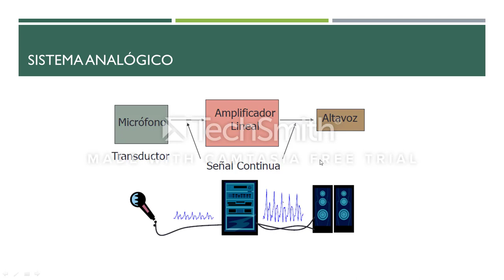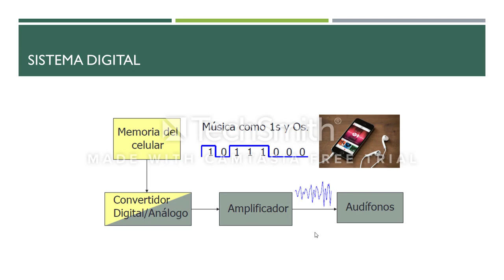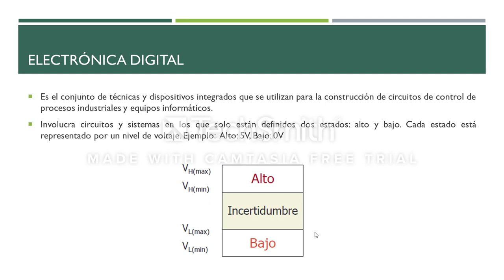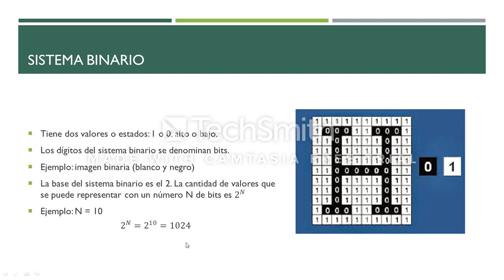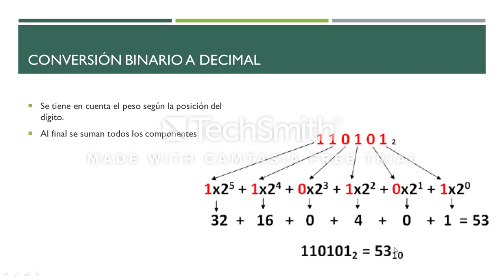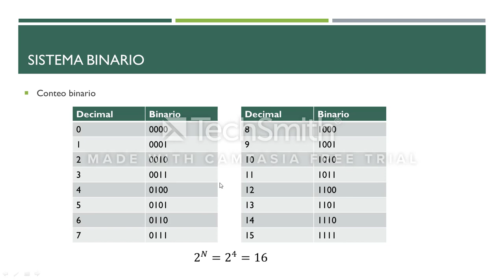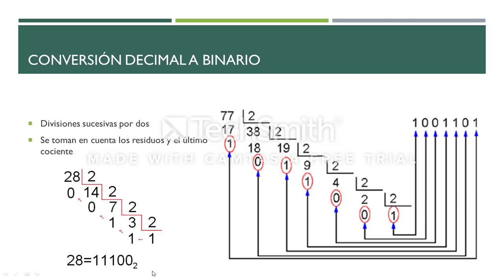Seminario de Ingeniería Mecatrónica: Sistema Binario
Universidad Tecnológica de Bolívar. Facultad de Ingeniería. Programa de Ingeniería Mecatrónica.

Curso: Seminario de Ingeniería Mecatrónica.
Semestre I

En este video se define lo que es el sistema binario y se muestra la conversión de binario a decimal y de decimal a binario.